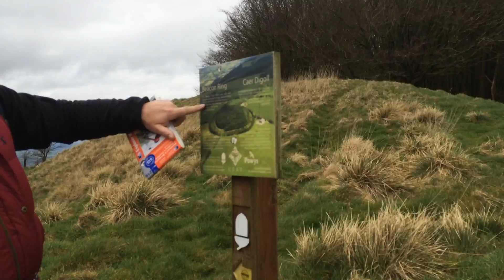Easter Weekend, Puppy and Boating Part2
The second instalment of an extra long Easter weekend vlog.

We go for a walk through a royal wood, take Costa boating and visit Bridgnorth